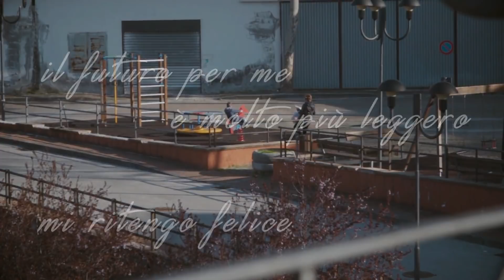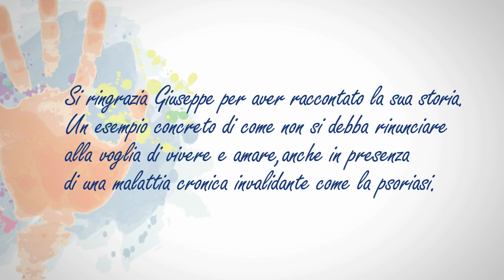PANE QUOTIDIANO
PANE QUOTIDIANO – Giuseppe* impasta ancora il pane come lo faceva suo nonno in una panetteria sulle colline salernitane. La psoriasi è una malattia di ‘famiglia’ che lo ha tormentato per tanto tempo e reso vittima di pregiudizi. Grazie al rapporto di fiducia con il suo dermatologo, ha intrapreso un cura adatta e oggi sta bene e studia per realizzare il suo sogno nel cassetto: diventare poliziotto. *Pseudonimo